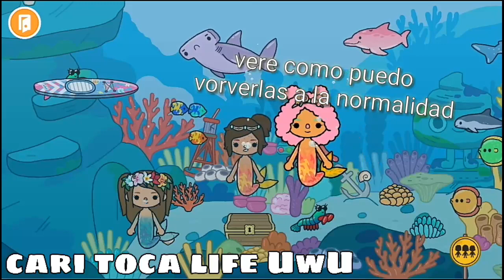Nos convertimos en sirenas!!!!colaboración con toca aventuras/toca life world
espero que les guste mi video :3

hope you like my video :3